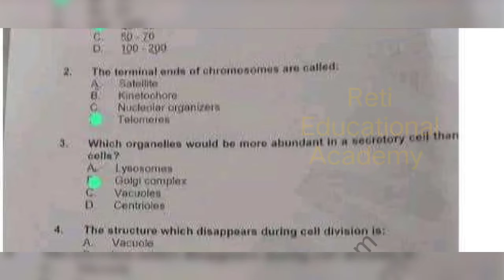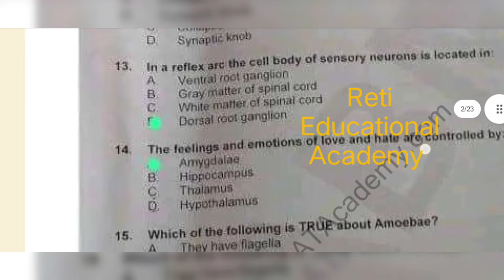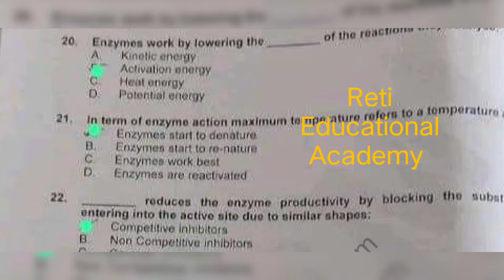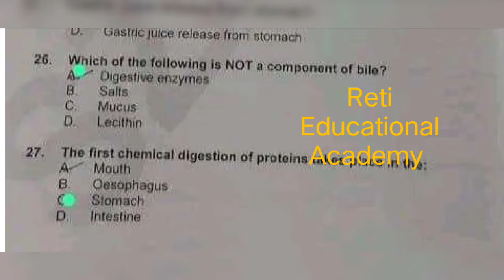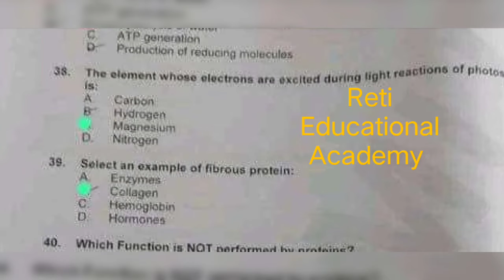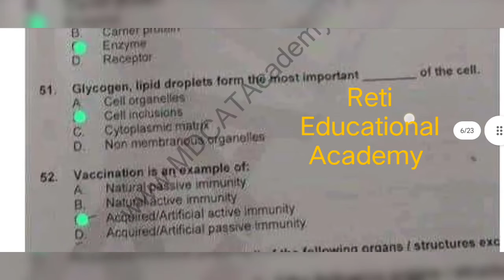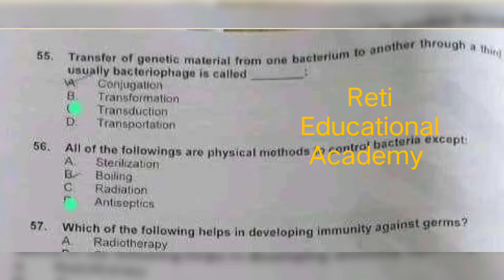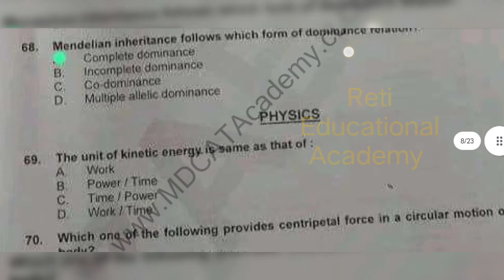Shaheed Zulfiqar Ali Bhutto Medical University MDCAT Paper 2022 Biology Section Solved SZABMU 2023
da